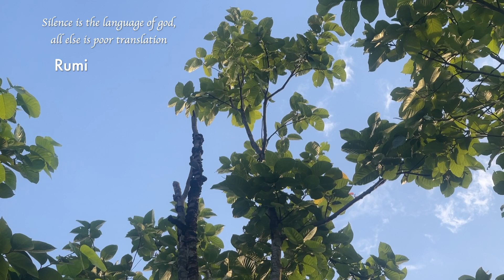Day 4 Birds.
Amidst the goings-on of life, let's pay attention today to the background of things. Birds, crickets, bees, machines, vehicles- anything. Even where there is no nature, with heightened awareness, we can still sense the constant buzzing, the aliveness, the soft tremor of nature. Let us tune in today.